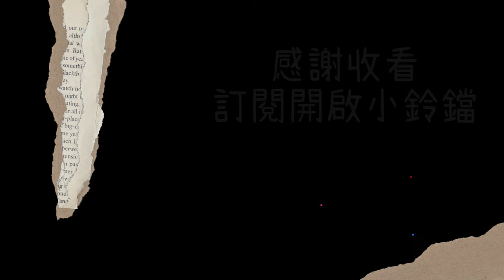【戰界：澤諾尼亞】萌新起手的好職業！輕鬆風箏Boss！經濟實惠的裝備推薦！戰界澤諾尼亞 澤過尼亞｜DingDing